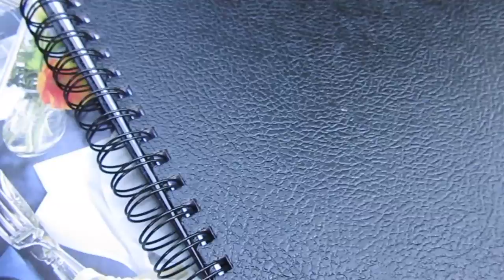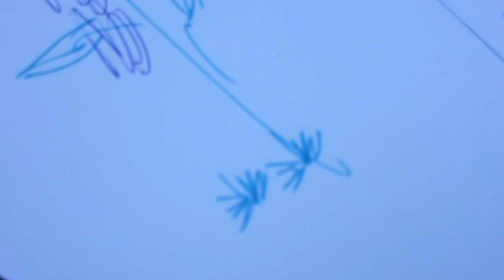Blue pens asmr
Actually I am a bit disappointed with the chocolate mouse because it is too chocolaty and feels hard to digest. It might improve if I use it as a filling between sponge cake. I will try.